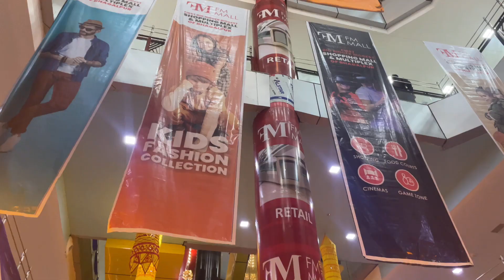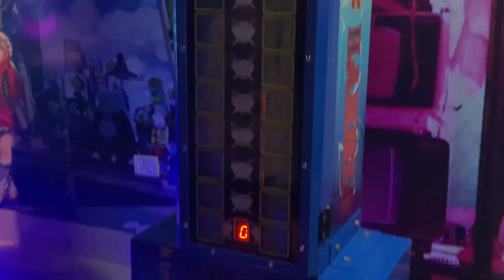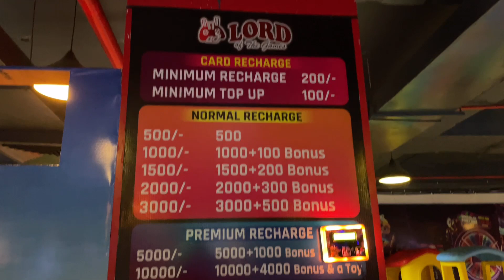Bhagalpur का सबसे बड़ा मल्टीप्लेक्स मॉल😱FM MALL BHAGALPUR,BIHAR | Gaming zone | Shopping mall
Bhagalpur का सबसे बड़ा मल्टीप्लेक्स मॉल😱FM MALL BHAGALPUR,BIHAR | Gaming zone | Shopping mall || Restaurant ||| Cinema Hall 😍

Address:- Near DAV School , Teacher Training College ,Barari Bhagalpur,Bihar 812003